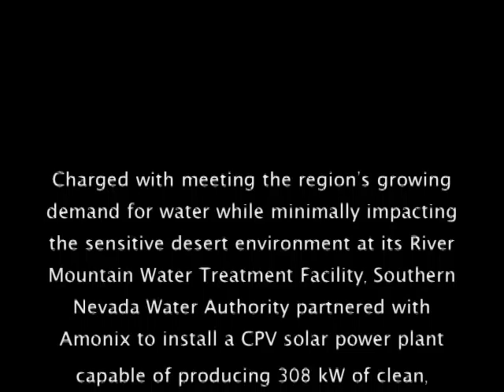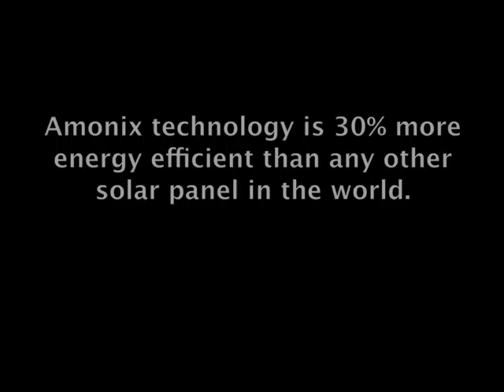Amonix SNWA Dedication Event